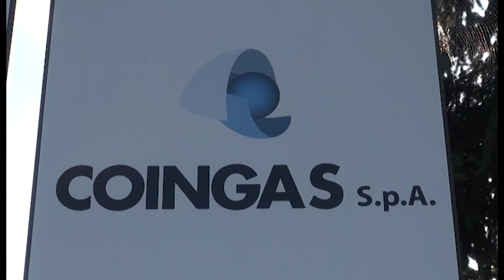Caso Coingas in consiglio comunale. Ghinelli: "Nessun passo indietro"